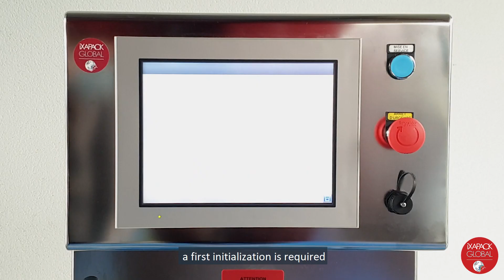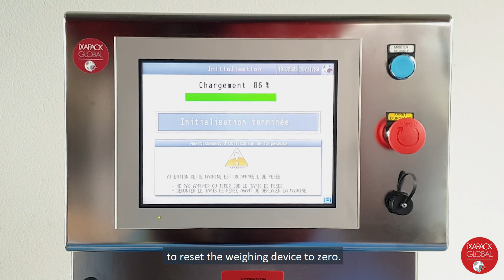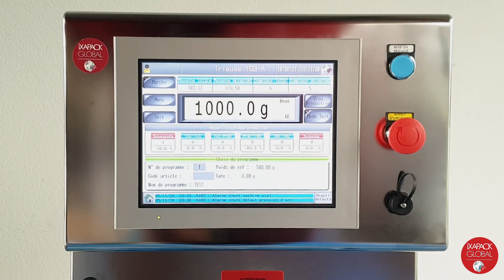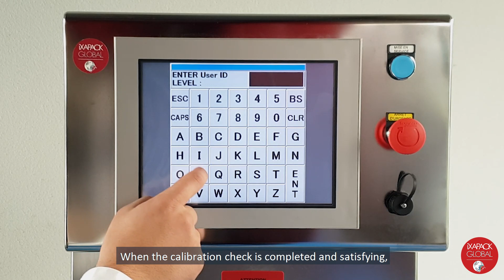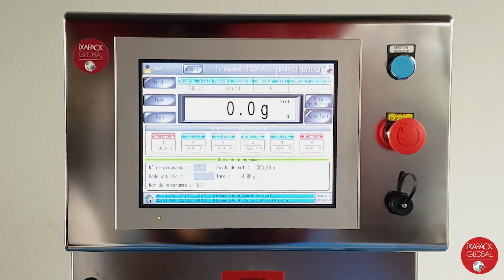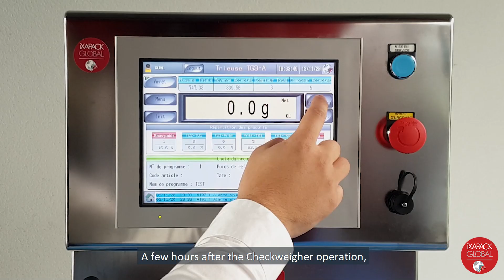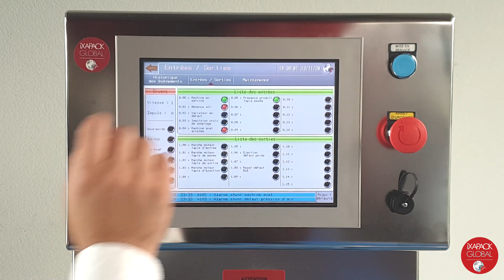Checkweigher TG3-A IP69K | iXAPACK GLOBAL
The IPFA TG3-A IP69K Checkweigher allows weight control of all product types and precise ejection of out-of-tolerance elements. All our Checkweighers are standard, equipped with stainless steel hygienic frame, statistics software and simplified recipe management, enabling quick format changes.
All machine parts are entirely designed, manufactured, assembled & tested in our French workshops. A fully integrated production and a constant stock of our references, bringing you a real added value for your equipment and spare parts requests.